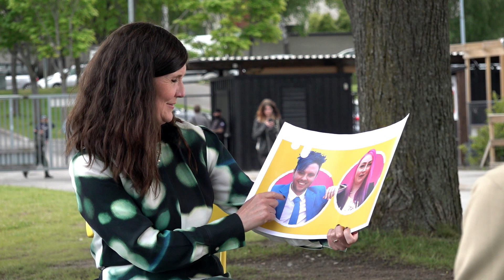Era frågor till Märta Stenevi | Lilla Aktuellt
Vad kan Märta Stenevi om saker från våra tittares vardag? Vi har ställt några av era frågor till henne.

Kommentarsregler:
Tyck gärna till om innehållet, men våra kommentarsfält på Youtube är till för barn och unga i vår målgrupp. Vuxna som har åsikter är välkomna att kontakta oss med feedback via kontakt.svt.se